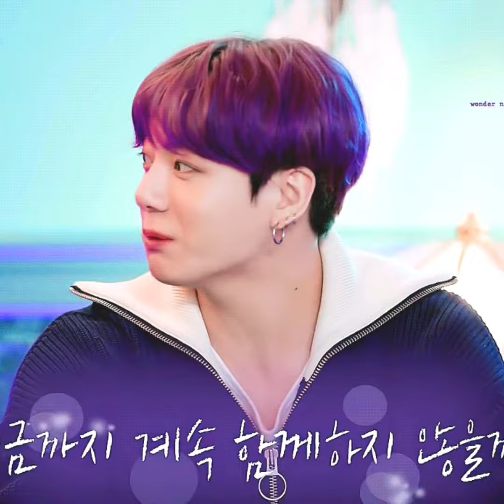El 🐰con hambre 🤣